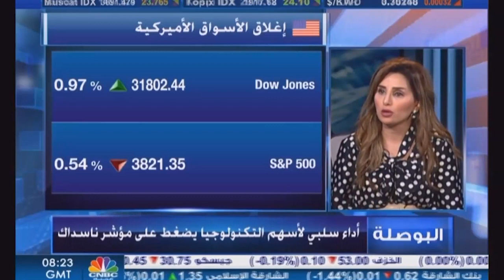التحليل اليومي للأسواق العالمية 9 مارس 2021